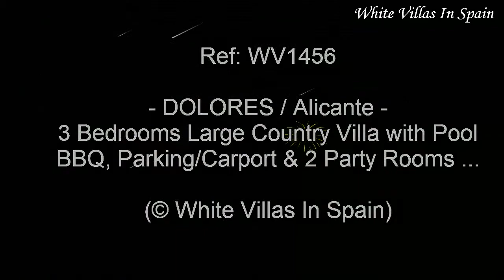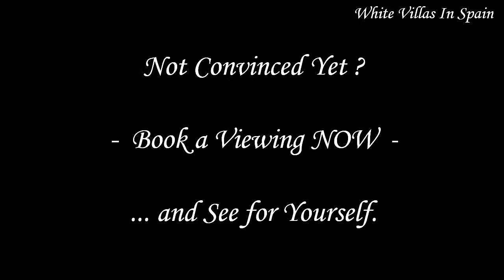DOLORES: 3 Bedrooms Country Villa with Pool, BBQ, Carport & 2 Party Rooms (©WhiteVillasInSpain)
Ref: WV1456 -- DOLORES -

Large Detached Villa with a car port for two cars, a BBQ area/outdoor kitchen and a private pool and shower. There is a large plot of land of approx. 4,700m² to the rear with an enclosed large storage area.

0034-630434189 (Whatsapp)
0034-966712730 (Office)